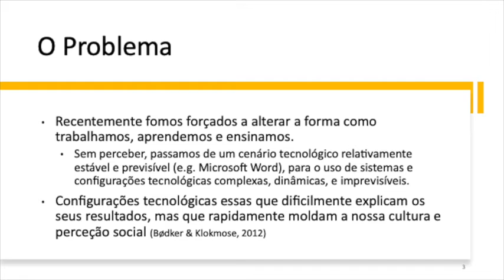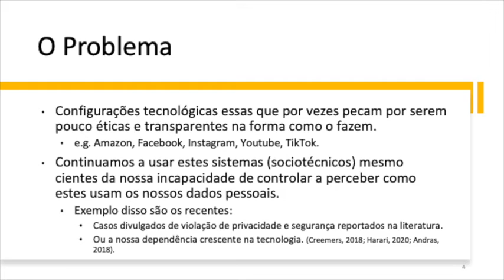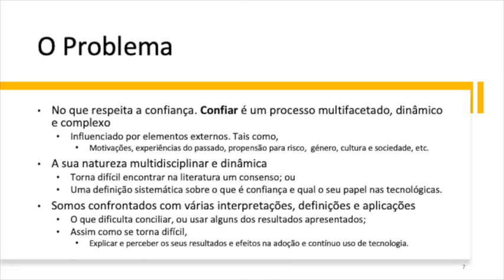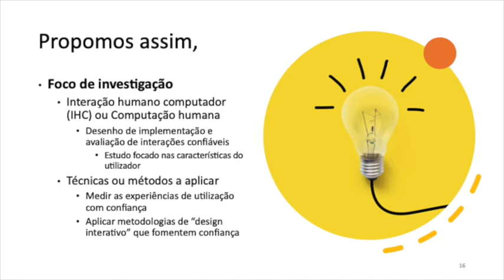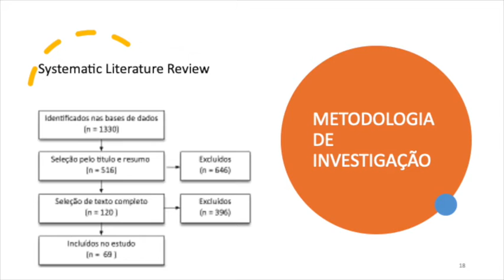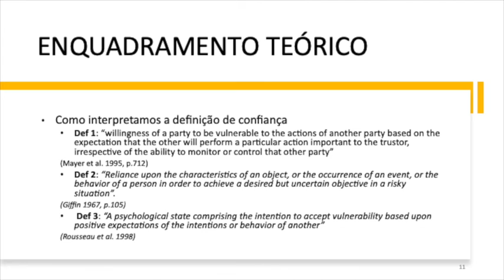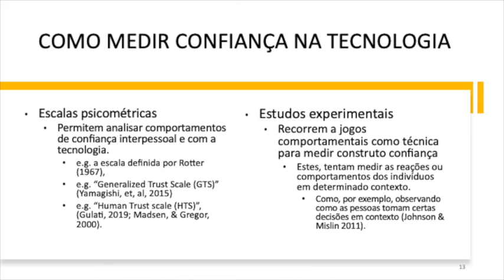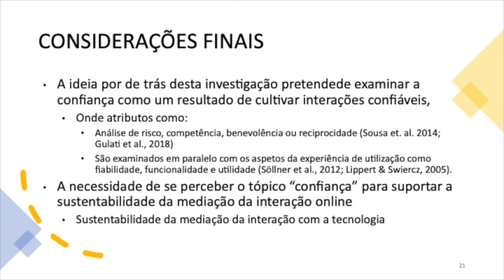Trustworthy Technologies:Concepts, Tools andMethodologies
Trust in Technology systematic literature review. Trust, Technology Adoption, Human-Computer Interaction, Metrics, User Experience.